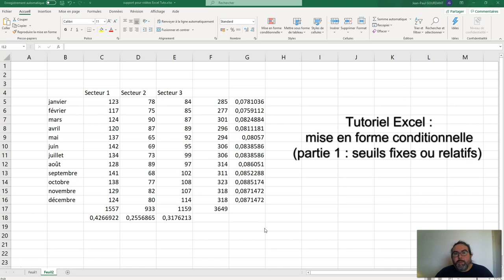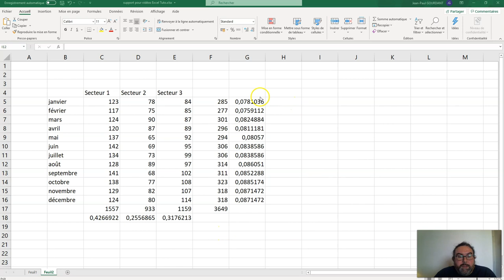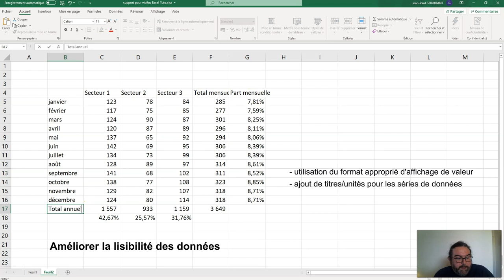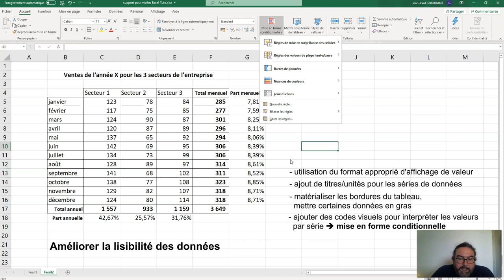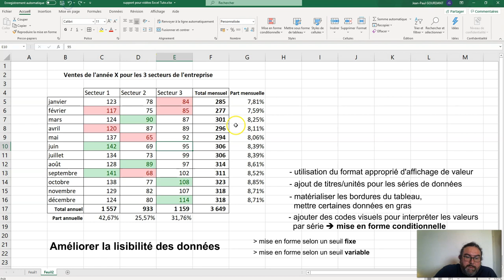Mise en forme conditionnelle 1 seuil fixe ou relatif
Tutoriel Excel : mise en forme automatisée
)) Mise en forme conditionnelle 1 : utilisation de seuils fixes (inférieur à une valeur, égal à une valeur...) ou seuils relatifs (10% plus haut, supérieur à la moyenne...).
NB en introduction : principes de mise en forme d'un tableau de données, principes de comparaison de données comparables.

Mes Tutoriels Excel :
1) Généralités sur Excel :

Sommaire :
00:00 Introduction
00:40 Mise en forme d'un tableau de données
03:06 Notion de série de données
06:26 Mise en forme conditionnelle avec un seuil fixe
09:50 Mise en forme conditionnelle avec un seuil relatif